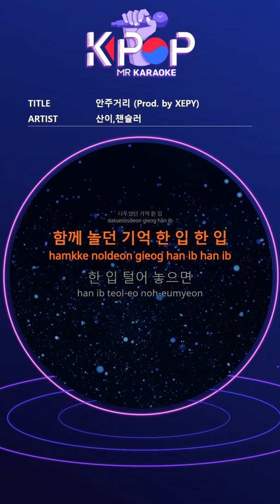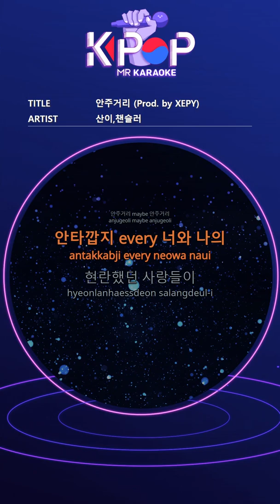[KPOP MR 노래방] 안주거리 - 산이,챈슬러 (b1 Ver.)ㆍDish - San E & Chancellor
[Eng-Sub]
Put love on the fire
Fry the liver hot
On top of the dish
Give it a try and give it a try
When it cools down, I try to warm it up
All the memories I've tried
Snacks Sometimes hope
It's back
Coldly Too late there's no hope
Roulette walking around us
Where the beads stopped
After all, the bridle of regret
I comforted myself
After you put yourself on a chair
I hung up in loneliness
ca n’t even breath
I guessed it well but it's done
Breaking up each other, maybe just
Snack Street maybe Snack Street
Sadly every you and me
The dazzling loves
Just on this plate
Snack Street Snack Street
I'm good now, it's no use
Even promises like fairy tales
Now on the table
A bite of the memories I kissed
A bite of memory
A bite of the memories I played with
If you take a bite
A heartbreaking memory
Just a bite of memories
I want to see you
I miss you a bite
I rewind and see you again
How did you feel so stupid
I'm so mean
Wait Pause this day too
My big mistake that made you small
I'm hoping to play again quickly Fast forward
It's easy to draw you, just close your eyes
But what I miss
Even if I can't erase my eyes, why
The wound hurts again
After a breakup, each other maybe just
The dazzling loves
Why are you here today
Love is in vain
My dried up memories
Chew in your mouth
Still good to eat
I tasted my memories
You and me are separated by now
Maybe just each other

ⓒMusicen. MR